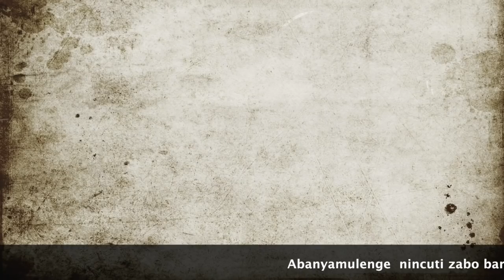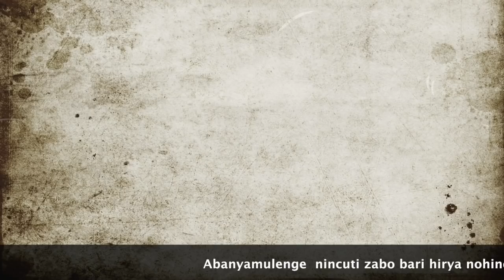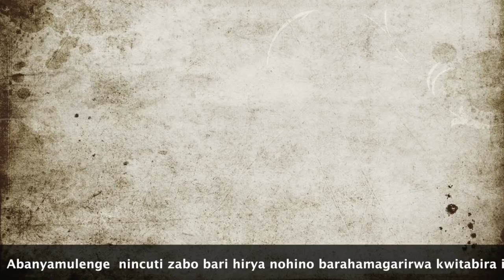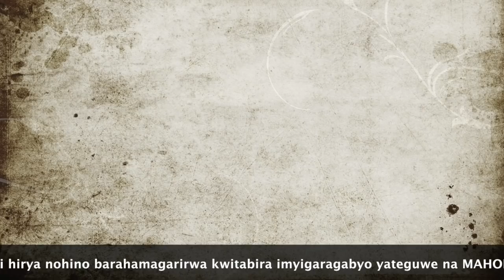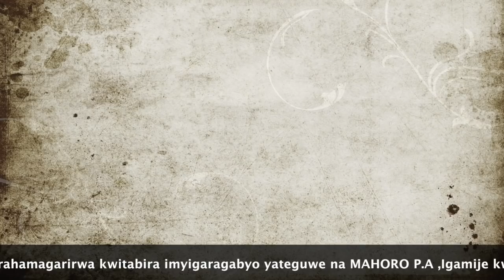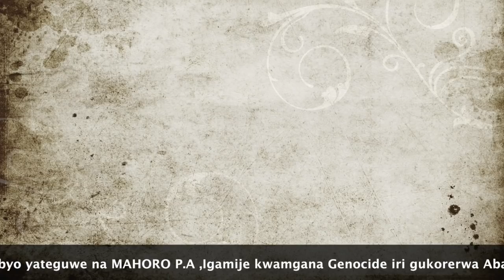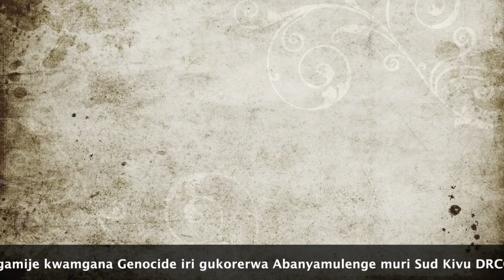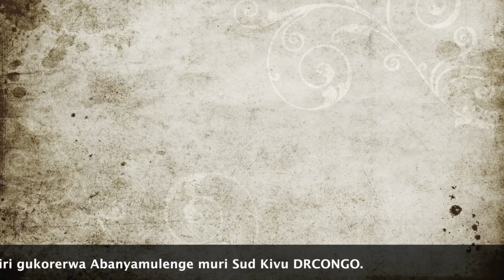ABANYAMULENGE BATEGUYE IMYIGARAGABYO YOKWAMAGANA GENOCIDE IRIKUBAKORERWA MURI SUD -KIVU DR CONGO.